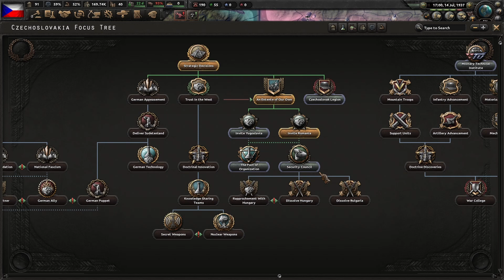Kolageho okénko: Československo statečně bojuje | Hearts of Iron 4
Dneska tu mame dalsi Kolageho okenko a tentokrat je to ze strategicke hry hearts of iron. Uzijte si gameplay

0:00 Píší se dějiny
21:00 Válka s Maďarskem
26:48 Příprava na Německo
31:43 Mnichovská dohoda
31:46 Válka s Německem
39:55 Začátek konce